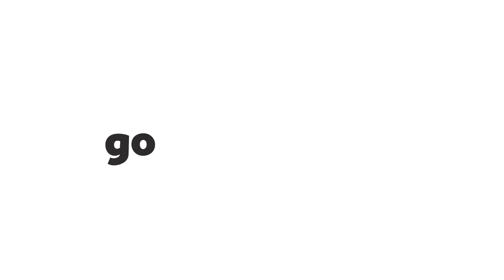Pożar domu jednorodzinnego przy Zielonej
W czwartkowe popołudnie przy ul. Zielonej na Gorzowskim Zawarciu doszło do pożaru domu jednorodzinnego. Kiedy strażacy przyjechali na miejsce zdarzenia, cały dom był objęty ogniem.